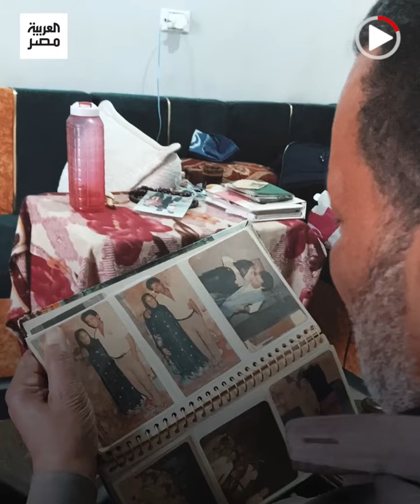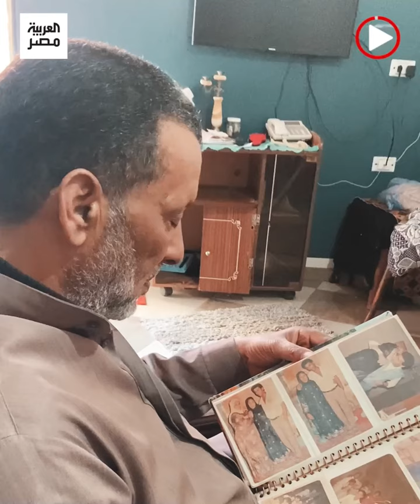رجل خمسيني يزور قبر والدته ويتحدث معها رغم مرور 30 عامًا على رحيلها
قصة حب فريدة من نوعها.. رجل خمسيني يزور قبر والدته ويتحدث معها رغم مرور 30 عامًا على رحيلها: واثق أنها تسمعني.